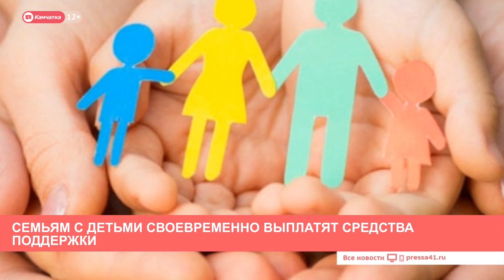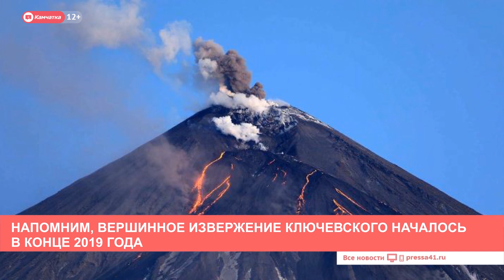Камчатка: Новости дня 27.05.2020